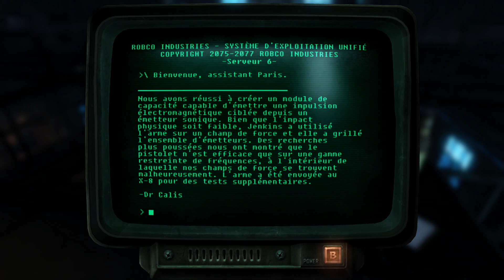FALLOUT ~ New-Vegas 🚬 106 : Old World Blues... 6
Bienvenue dans la Black Room.
Du jeu, du ciné, du comics, de la bière, des flingues et des put... ah non, ça non...